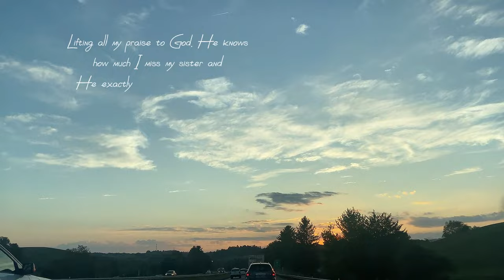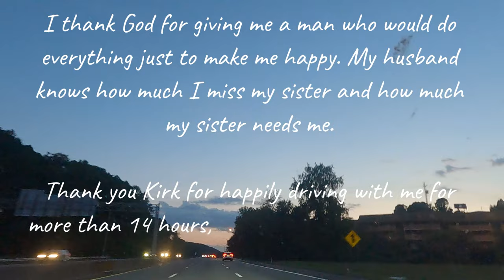Surprising my sister whom I haven't seen in 6 years **Tennessee Vlog**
I haven't seen my sister in 6 years. She's been in the USA for 19 years and I know how hard it is since I'm also living abroad. Living far away from your family is something that people would not understand. Thankfully, I am now in the USA and I thank God for that. My husband was the one who helped me plan for this and I am forever grateful for him. 15 hrs of traveling (that includes rest stop) from PA to TN is no joke, but during the whole trip I never heard my husband complaining or showed some tiredness. We were just so happy. I love you Kirk so much.